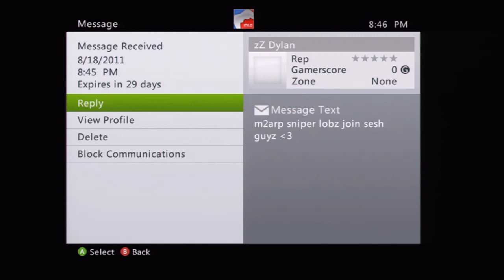Playing for keeps.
That's right. We play for keeps.